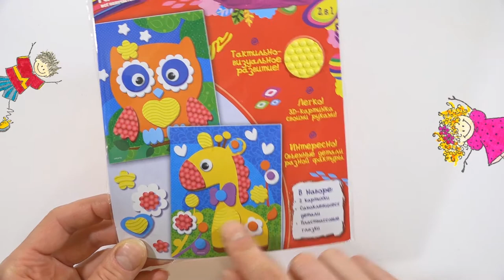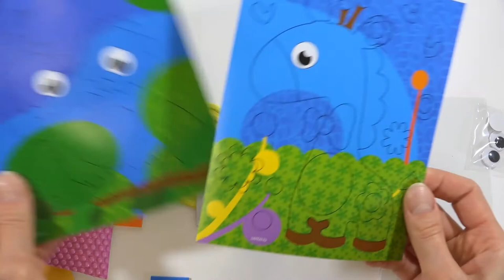How To Make a Giraffe. DIY Crafts for Kids. Learn Colors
Today we will know how to make a giraffe with you own hands. Without glue and scissors. DIY Crafts for kids it's wonderful. We also learn colors.

Licensor's Author Username: MidiCable.
License certificate: Envato Market Item.